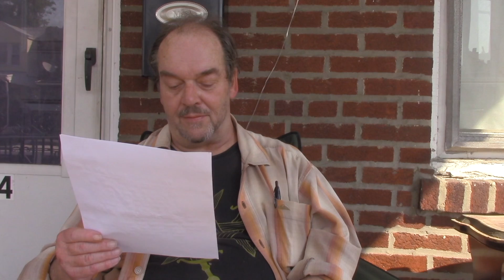Back to the Underground Episode 1: Frank Walsh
Frank Walsh is a poet, essayist, and performance artist. He's been doing street readings and actions since the 1970's. Frank was an integral part of the Underground Literary Alliance, a major underground literary movement in the 2000s. He is the
epitome of DIY work ethic and underground attitude, so we're very excited to feature him on our first episode of Back to the Underground.

Back to the Underground features interviews and documentaries with great independent artists in the realms of music, movies, literature, and the arts. Whenever possible we feature excerpts from their works, in order to provide a brief overview of their career.